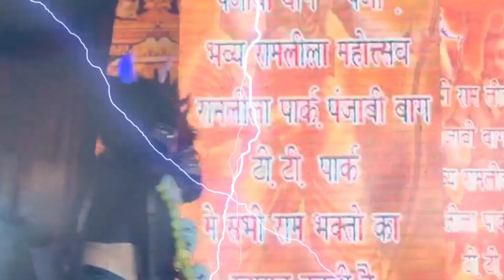Day 2 - Part 6 Taadka Ka Role Kiya Tadka Vadh